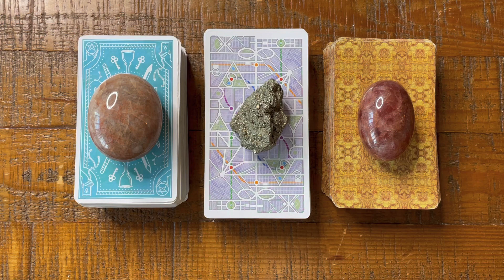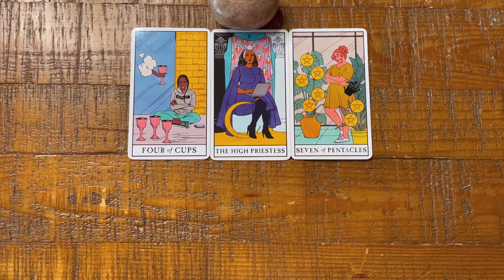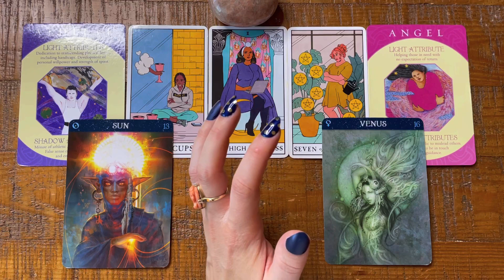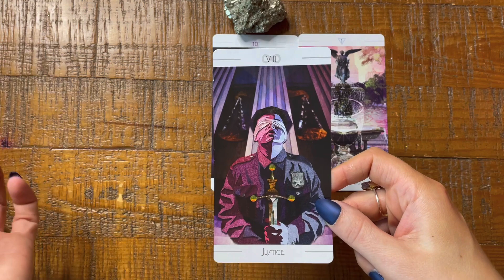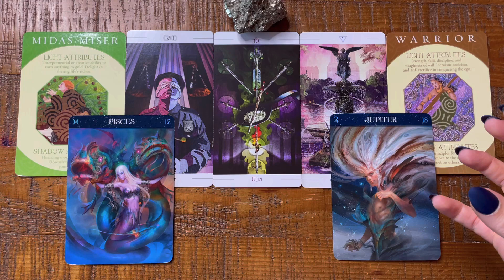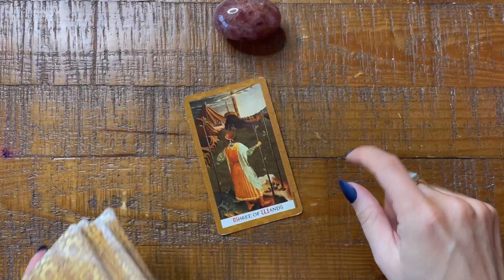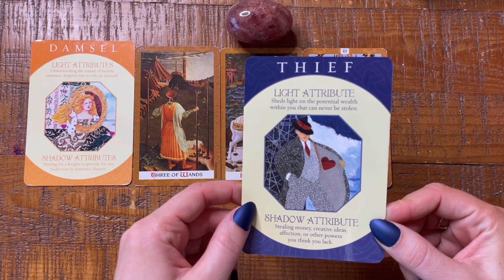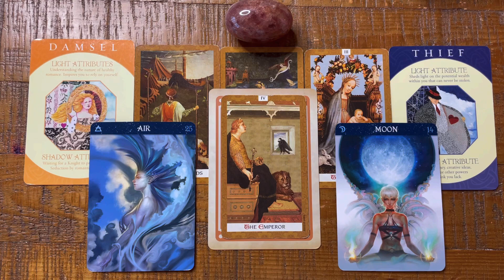TIMELESS Pick-a-Card: Your Next Job! ✈️🎓🧳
Hey Everyone!

In today's reading, we will see what the next new job is that you're manifesting!  This reading is great for anyone currently on a job search.  Enjoy!

🚨 Remember, these readings are general in nature.  For some, this will feel like a personal reading, while for others it may not 100% resonate with your specific situation.  Take the messages which resonate & leave behind what doesn't.  If the message doesn't resonate, it likely isn't for you.

⏰ Time Stamps:
Intro & Card Selection: 0:00
Pile 1 (The Modern Witch Tarot): 3:10
Pile 2 (The Urban Tarot): 16:55
Pile 3 (The Golden Tarot): 31:21

OR

🌟Additional Decks Used:
Archetypes Deck
Magickal Spellcards